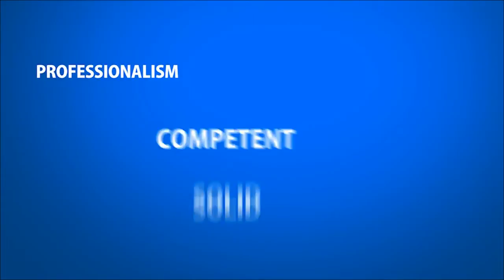Teaser Antaragini 2015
Antaragini 2015 is a National level Techno - Cultural Fest Organized by G.H.R.C.E Nagpur, one of the pearls in the splendid tiaras of The Great Maharashtra, hereby takes a stride to add to the shimmer of the gorge by bringing forth its Techno-Cultural festival ''ANTARAGINI 2K15'' which is back with a bang!! , and to endorse your presence as a delight, we will make sure that you'll see more marvels this time.

With the grand success of flagship event of GHRCE: TECHNORION & ANTARAGNI organized in the past 5 years, G. H. Raisoni College of Engineering is now coming up with TECHNORION '15, a National Level Student Technical Symposium, and ANTARAGNI '15 , our annual Cultural fest, from 17th February to 22th February 2015 with many fresh ideas and innovative concepts.
Parakram 2015 is an annual event of our College which includes all the indoor and outdoor games including Cricket, Football, Volleyball, Throw ball, Badminton, Basket Ball, Table tennis, Pool, Carom and Chess. Celebrity Night is an event which comprises of Celebrities from Bollywood world or Bands performing for our college which in total draws a footfall of more than 5,000 Students. The students from all over Maharashtra and from every nook and corner of the city, through our events, would be attracted so that their talents can be witnessed by all.

Created Edited by Saurav Karmakar